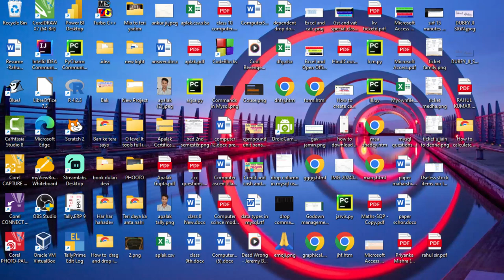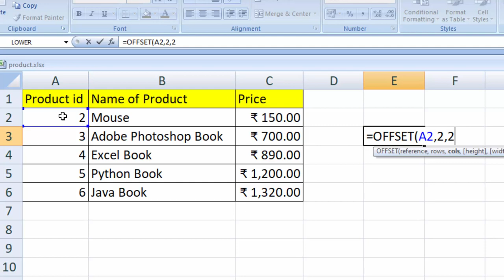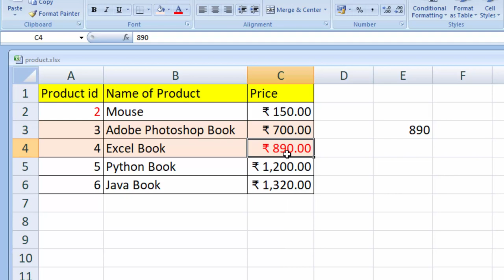How to use offset function in Ms Excel@COMPUTEREXCELSOLUTION